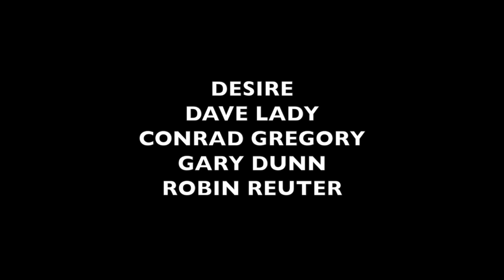Desire at WNAP-FM Raft Race July 28, 1974 Indianapolis IN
WNAP-FM Raft Race 1974 Desire Dave Lady Conrad Gregory Gary Dunn Robin Reuter